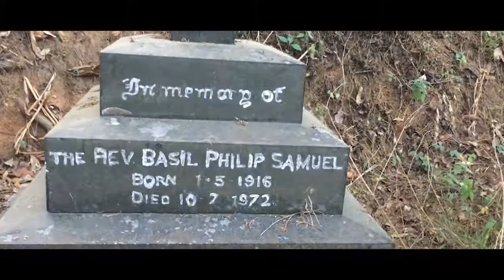CSI Christ Church Munnar - Idukki - Kerala - India.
The old CSI Christ Church is the headquarters of the CSI Munnar Pastorate with over thousand Tamil families and 18 outstation churches. The church, counted amongst the most revered sites in Munnar, was built in AD 1910 by the British. This holy site is popular for its exquisite stained glass windows. Besides, it has engraved brass plaques that were made in the memory of the tea planters. The CSI Christ Church is curdled in history and served a significant role during the British Colonial Era. This splendid church was built of rough hewn granite with un- plastered walls which was constructed by the British in 1910.